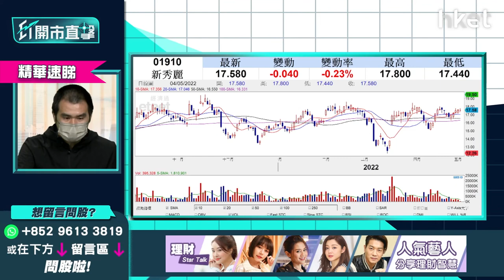【ET開市直擊】（精華）憧憬通關可低吼新秀麗1910？速睇策略價位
新秀麗（01910）今收市報17.14元，跌2.72%。受累新冠疫情肆虐全球，年多兩年前多國政府採取旅遊限制及收緊社交距離，以防止疫情擴散，旅遊活動幾乎全面停頓，令新秀麗產品需求大減，導致2020度業績由盈轉虧，共虧損12.77億美元。

隨著各國疫苗接種率不斷提升，以及全球多國政府與病毒共存，旅遊業見初步復甦，帶動新秀麗之2021年度業績造好，銷售淨額達20.21億美元，按年增加31.5%，相比上年度蝕12.77億美元，轉虧為盈。

近期本地第五波疫情大幅回落，可炒中港通關概念利好新秀麗股價？獨立股評人唐牛指，新秀麗屬環球性股票，以歐洲概念為主，不會只跟香港疫情，以及中港通關掛勾。目前歐美多國，已採取跟新冠病毒共存策略，於外遊新常態下，新秀麗股價已由低位反彈不少。以走勢圖而言，可炒區間波幅上落，從月線圖顯示，股價於14元至18元之間游走，料短線未是時候突破此區間頂部再爆上。